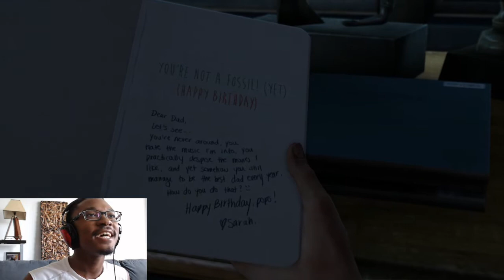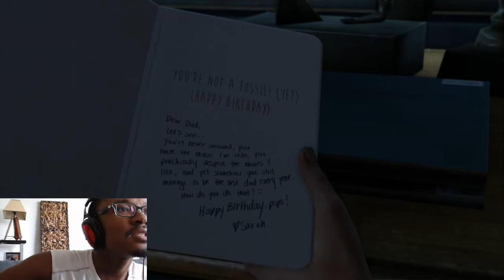THE NIGHTMARE BEGINS | The Last of Us #01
Jak and Daxter: The Precursor Legacy Ep. 19
Crash Bandicoot: The Wrath of Cortex Ep. 12
Dragon Ball Z: Budokai Tenkaichi Ep. 09

Welcome to an exciting let's play of The Last of Us Remastered! Let us travel through this post-pandemic world as we try to find hope in these dark times. Will we succeed in finding peace and prosperity? Or will we be eaten by the infected or gunned down by our enemies? Find out in this game of The Last of Us!

Artists: Phantom Sage and Detrace